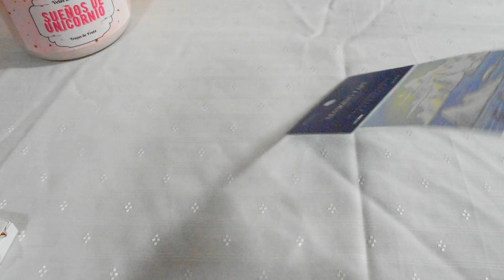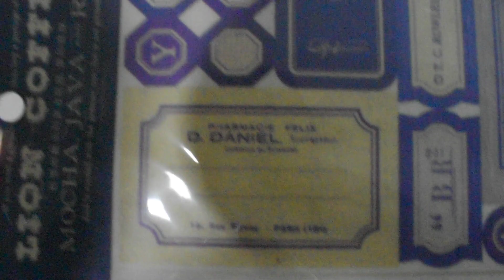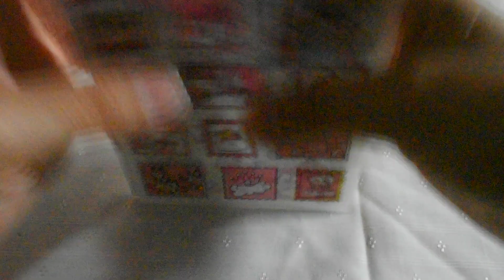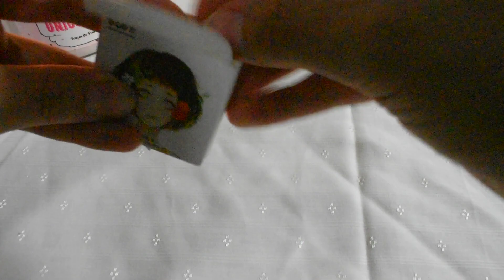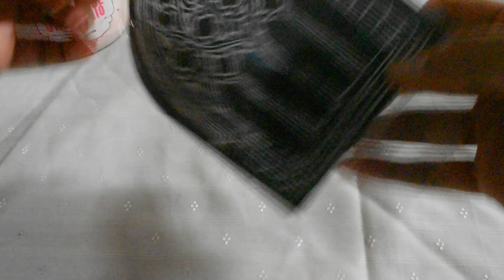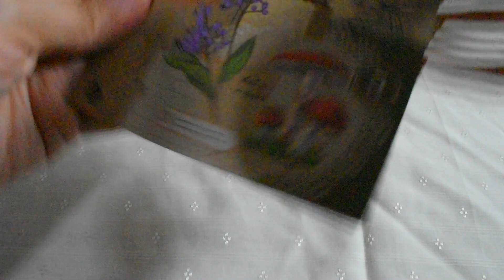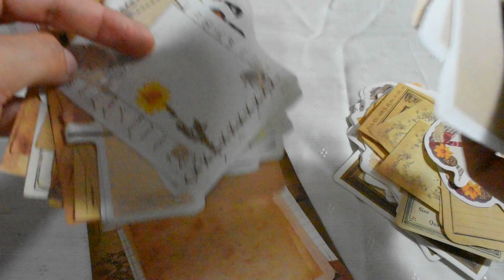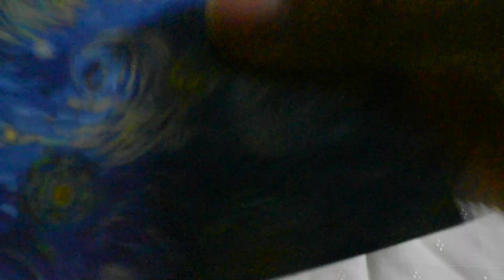Shopee Haul | stationary | cute | papeleria 🥰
Espero esten muy bien! hoy quiero compartirles este video de lo que he comprado por Shopee, me gusta mucho que el envio es rapido y ademas tienen variedad en papeleria!

Hi everyone!
I hope you are fine!! today I would like to share with you the stationary I bough from Shopee, I really like the fact that shipping is really fast and they also have variety of stationary!